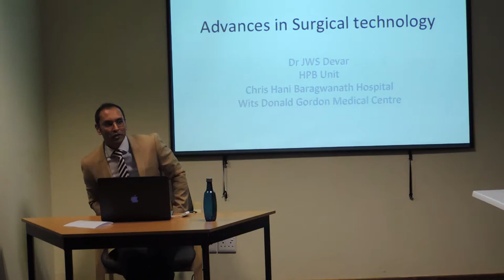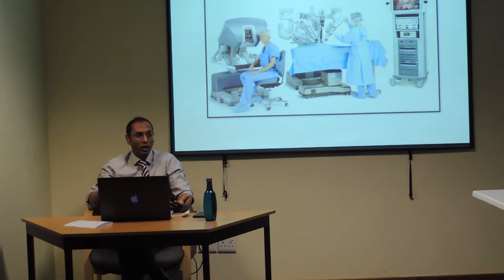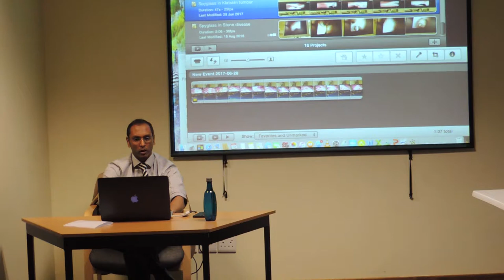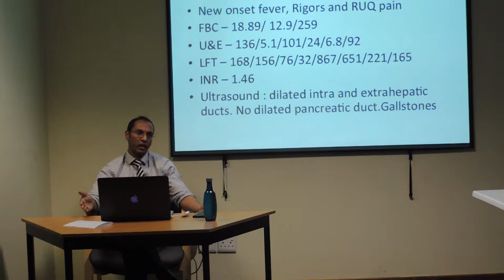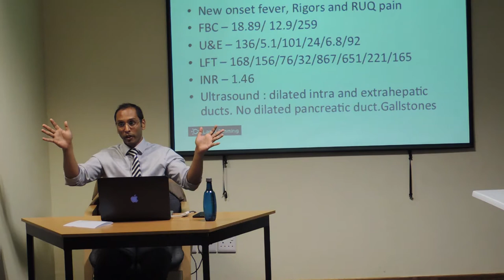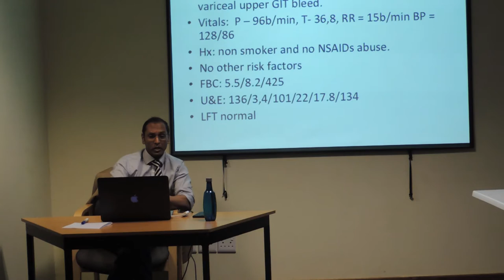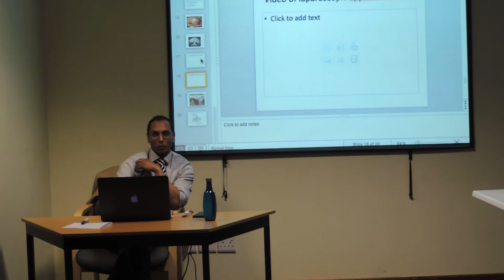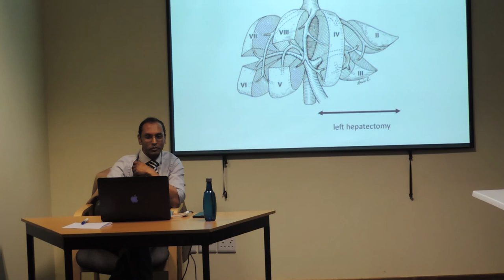2017: Round Table Discussion - Dr John Devar